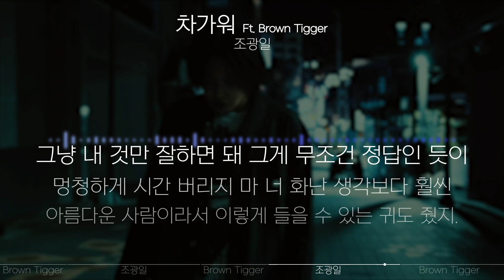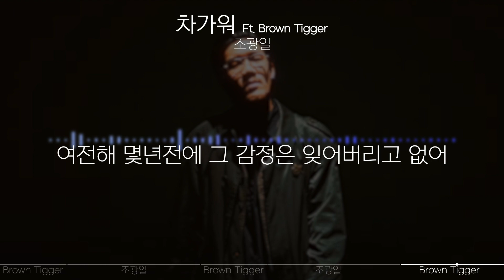조광일 - 차가워 (Ft. Brown Tigger) [Lyrics]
\조광일\

\made by\
ILK_OWL(차부엉)

📌본 채널은 수익창출 하지 않습니다.